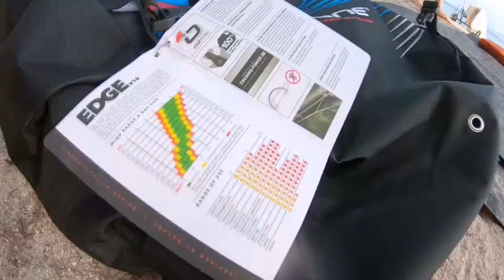Ozone Edge V10 1st one has arrived!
Ozone Edge V10 is HERE!
The new exciting Edge V10 delivers high boost and crazy hang-time. You will love the smooth pull and stability of this upgraded version.